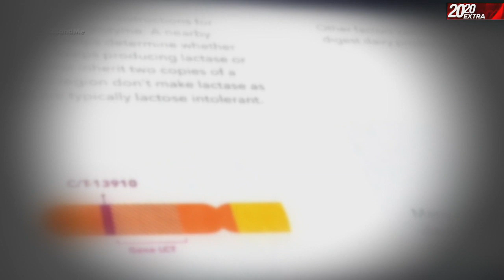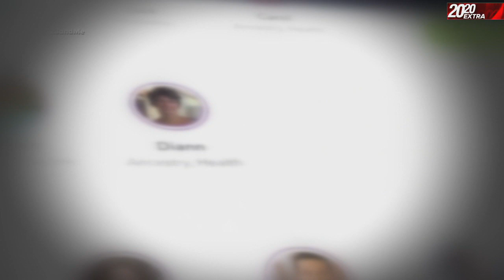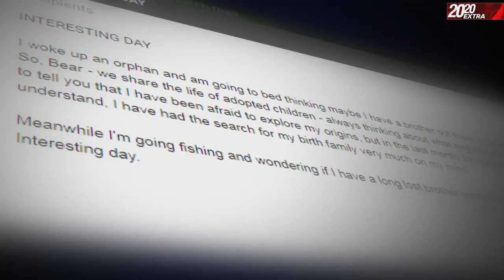Whit Johnson - ABC 20/20 Digital - How a DNA Test Unlocked Our Family Mystery